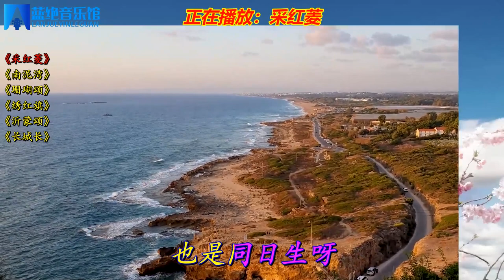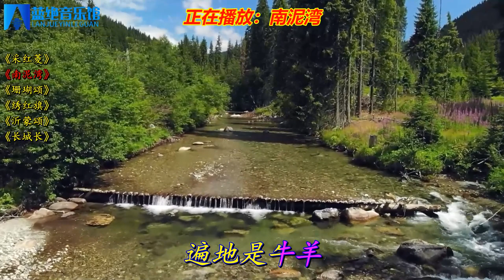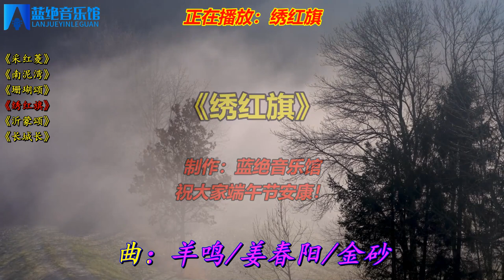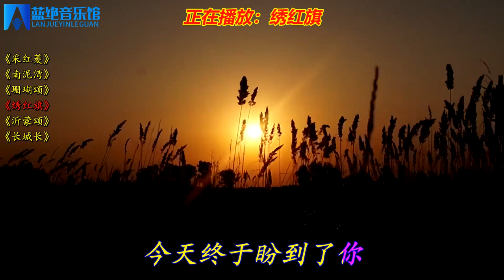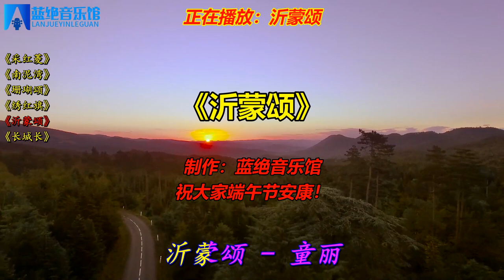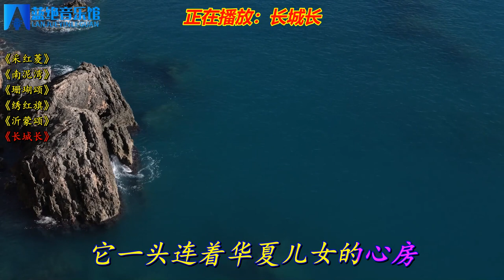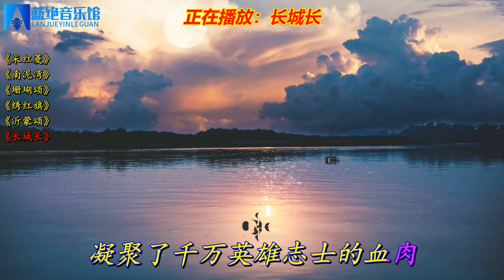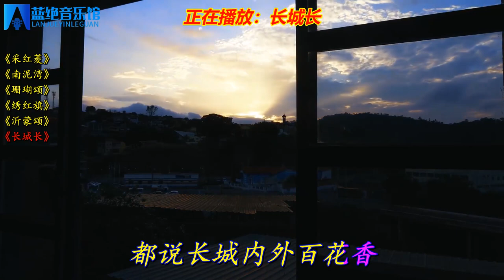经典老歌《采红菱》《南泥湾》《珊瑚颂》《绣红旗》《沂蒙颂》